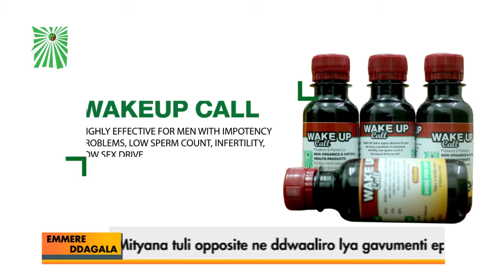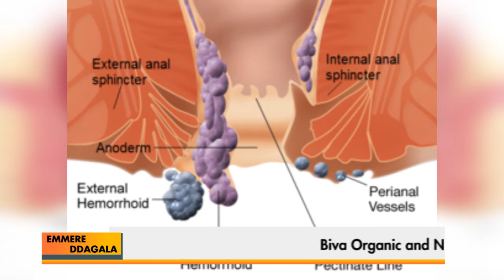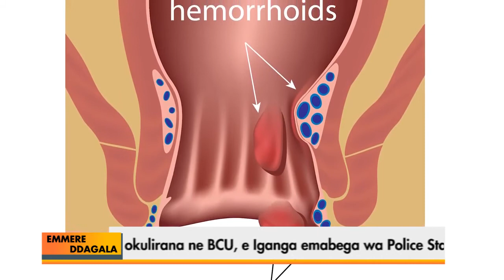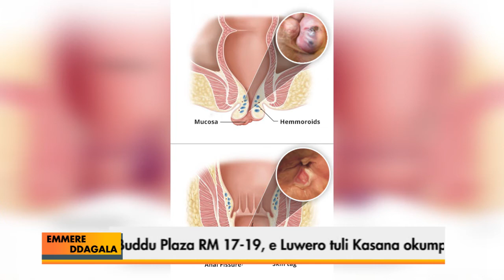Doctor senjobe richard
Doctor senjobe giving remedies to combat hemorrhoids naturally.